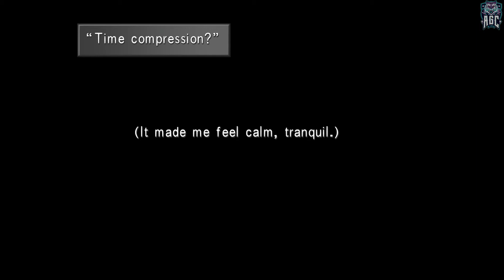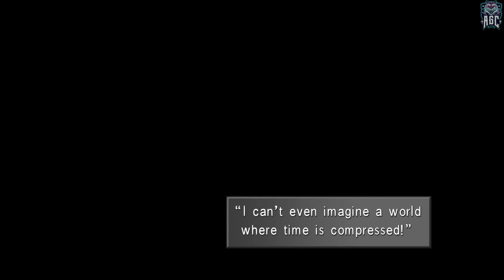Final Fantasy VIII Remastered,, Edea Defeated ,, No Commentary,, Part 28,,FullGame Walkthrough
[PC 1080p 60FPS] Final Fantasy VIII Remastered,, Edea Defeated ,, No Commentary ,, Part 28 ,, Full Game Walkthrough